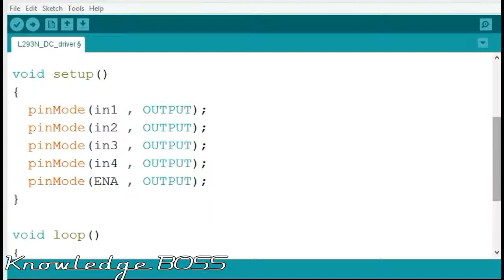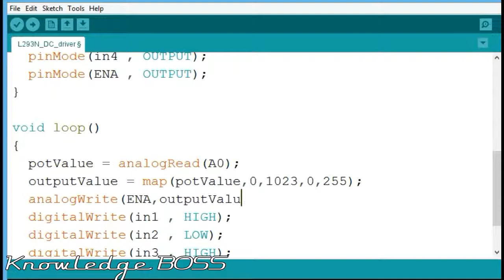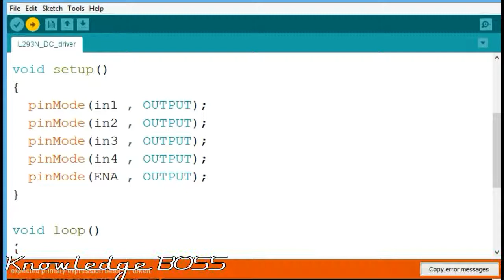Arduino & Robotics Tutorial #16 Motor Speed Controller | தமிழில் | Tamil | Knowledge BOSS | KB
Arduino & Robotics Video Tutorials in Tamil language. 15th Tutorial in series.
From beginner level to professional grade step by step tutorials.
How to connect l298n Dc motor Speed  controller to the arduino
Tutorial Tamil - 16